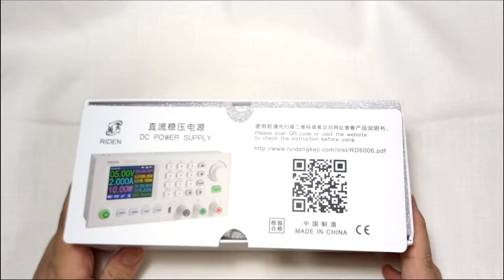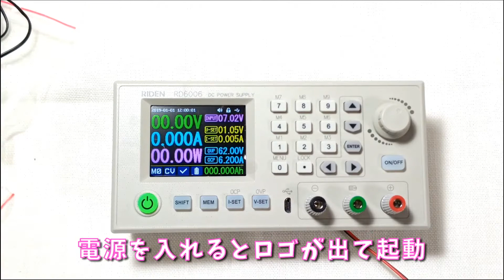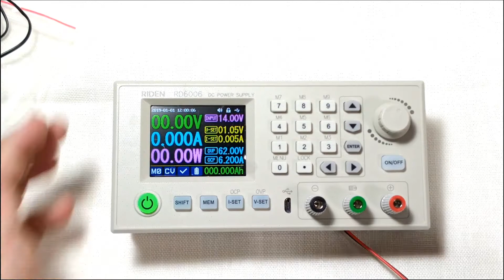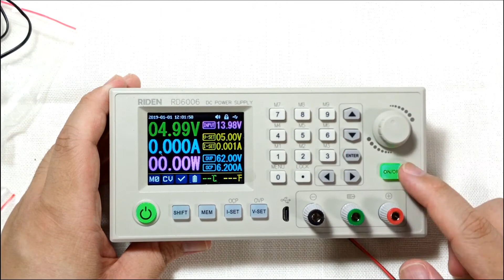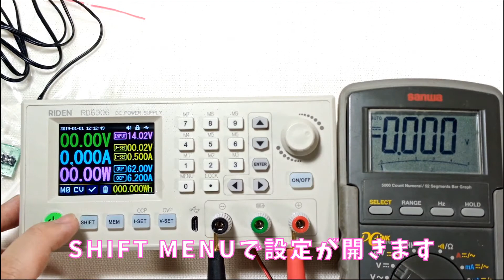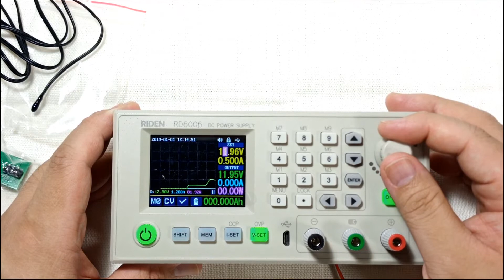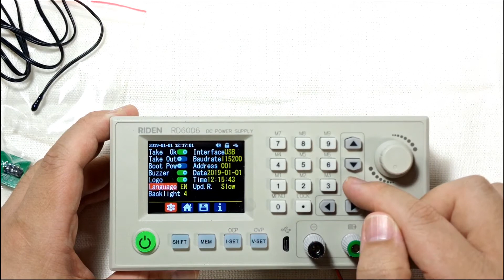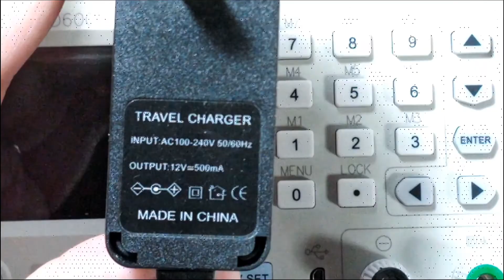【DC電源】液晶画面とキーパッドが付いたDC電源ユニットRD6006を買ってみた！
液晶画面とキーパッドにひかれてDC電源ユニットを購入してみたので簡単紹介！
液晶！キーパッド！とくれば買うしかないと中の人は思い欲しくなった模様ｗ
まともに使えるようにするためには正直日本製のジャンクでも買ったほうが安い可能性すらありますがここはロマン！
＆これからのジャンク修理はこれを使っていきたい･･･希望ｗ

購入したのは RIDEN RD6006Wという型番でアリエクスプレスから購入
(最後のWはwi-fi付きかどうかです。)

 簡単にスペック
2.4インチLCD
インプット６～70V
アウトプット0～60V
6A MAX
リチウムイオン電池充電機能
メモリー機能
重量 約600ｇ

wi-fiはモジュール自体の技適は通っているようですがマーク表示がないので何とも言えません。

Amazonでも購入できるので気になった方は見て見るのもいいかもしれません。

0:00 開封
0:42 付属品
1:35 外観
2:35 電源ON＆いじってみる
5:25 テスター計測(簡易)
5:51 設定内容